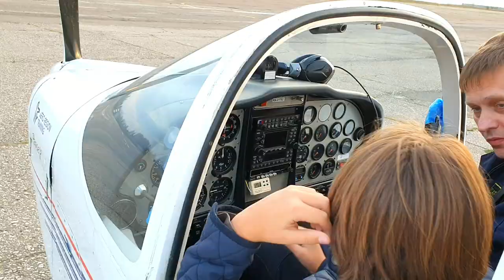Аэродром Мячково.Ознакомительный полет на самолете Tecnam Р2002. Авиац. центр АэроРегион тренинг.